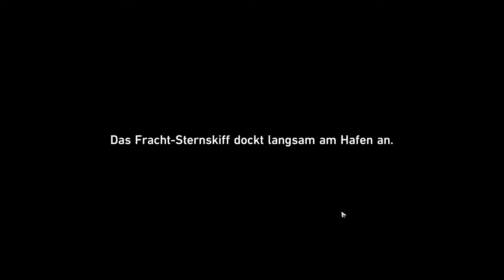Honkai: Star Rail #22 Unter den Mara-Befallenen [No Commentary]